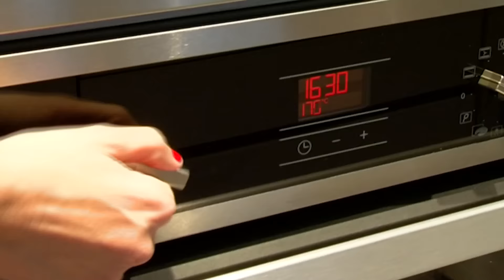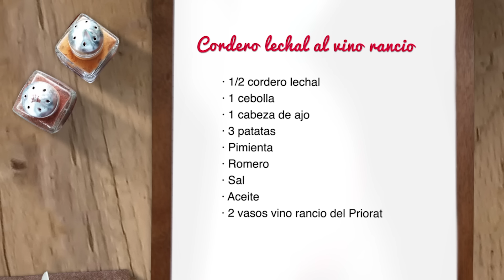Cordero lechal al vino rancio... con Antonio Zabalburu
El actor Antonio Zabalburu nos presenta una receta muy sencilla y perfecta para celebrar el fin de año: cordero lechal al vino rancio del Priorat. Un plato tradicional con un toque diferente. ¡Sencillamente delicioso! En este vídeo te lo contamos de forma resumida. ¡Feliz Año Nuevo!